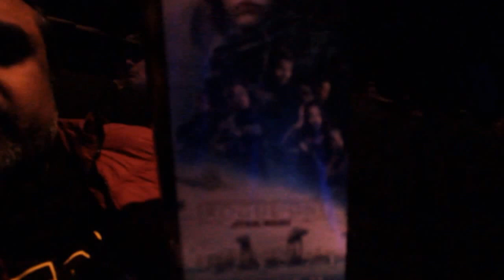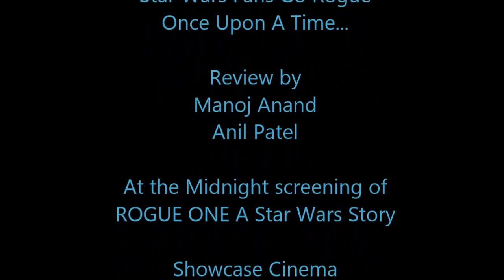Star Wars Fans Go Rogue Once Upon A Time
UK Midnight Screening of Rogue One A Star Wars Story in Leicester's Showcase Cinema. Before and after. No Spoilers in this but a quick review by Manoj Anand & Anil Patel. 15th December 2016